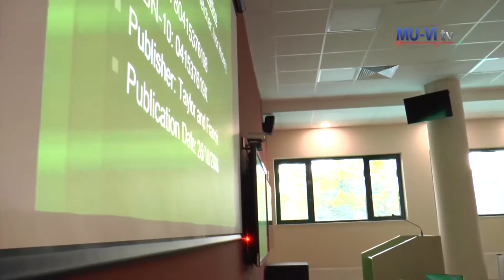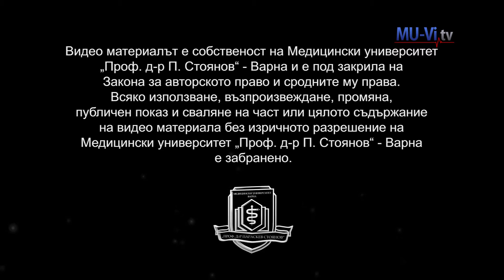Education and businesses gave their meeting on the second pharmaceutical business forum in Varna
Образованието и бизнесът си дадоха среща на Втория фармацевтичен бизнес форум във Варна